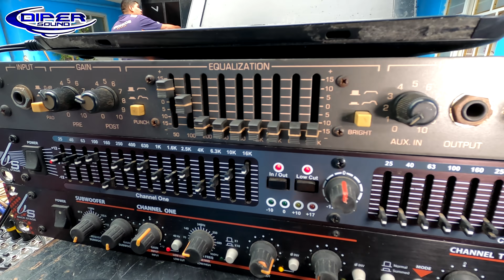EL EQUIPO DE AUDIO | SONIDO CAMANGAY | SONIDERO EN CASA